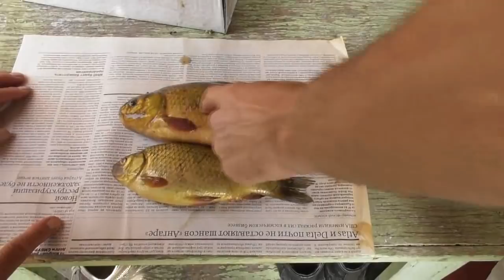Карась и карп могли бы и в одном месте порадовать. 12. 08. 2018